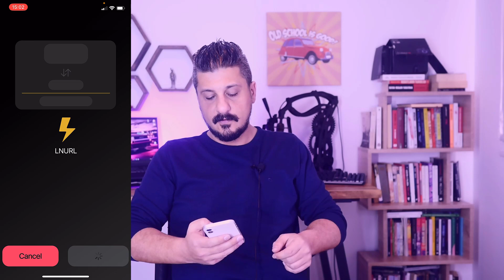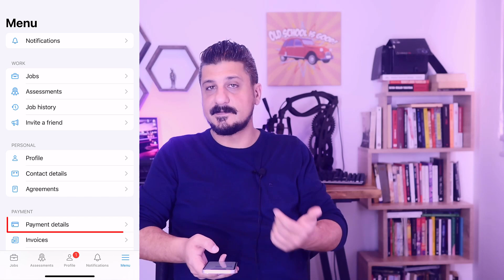2 PARA KAZANDIRAN UYGULAMA - Para Kazandıran Uygulamalar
Para kazandıran uygulamalar serimize devam ediyoruz. İnternetten para kazanma kapsamında bu hafta size iki para kazandıran mobil uygulama önereceğim. Videoyu sonuna kadar izlemelisiniz.

2. Uygulama ödeme eşiği: Payoneer için 5€'(Euro) dur.

parakazan #parakazandıranuygulamalar